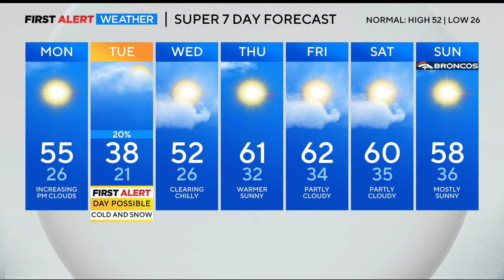Snow showers possible Tuesday in Denver, cooler temperatures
Light snow accumulations are expected across Colorado with cooler temperatures in Denver by Tuesday.